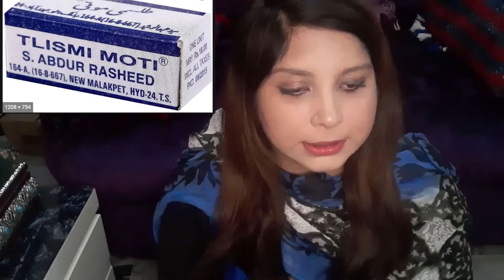5 Best Natural Teething Remedies for Babies that WORK!